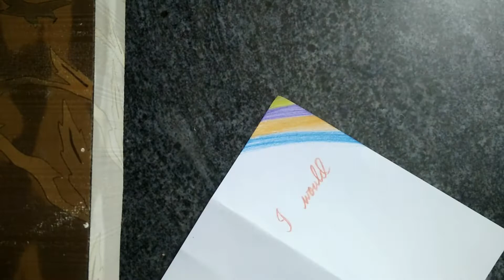Travel Brochure making on Paris